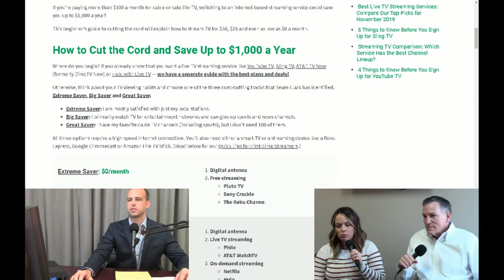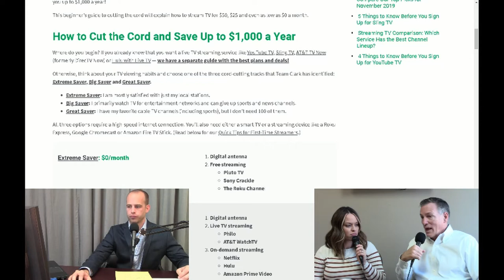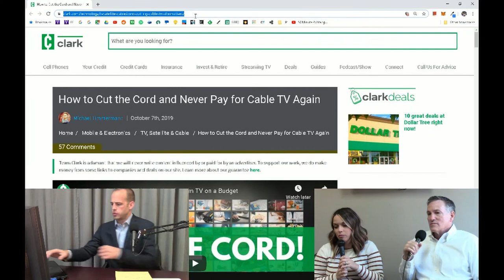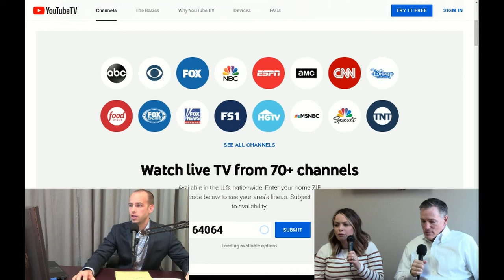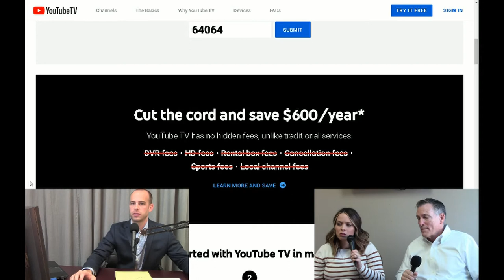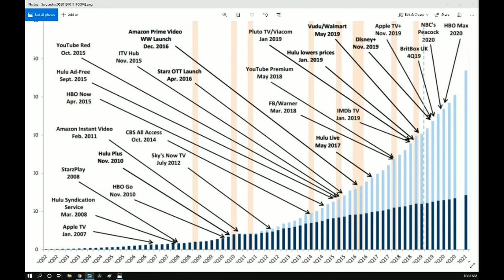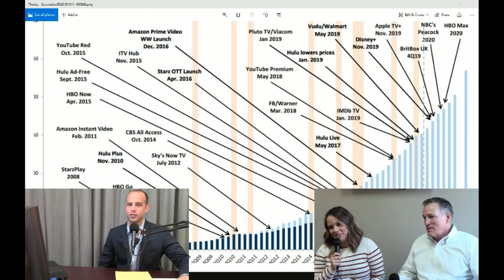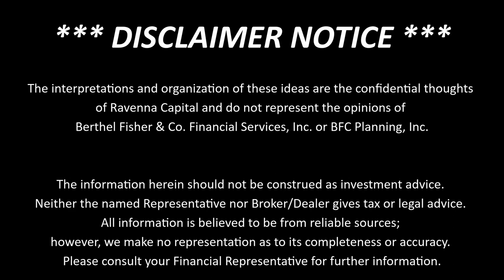How to Cut the Cord and Never Pay for Cable TV Again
The interpretations and organization of these ideas are the confidential thoughts of Ravenna Capital and do not represent the opinions of Berthel Fisher & Co. Financial Services, Inc. or BFC Planning, Inc.

The information herein should not be construed as investment advice. Neither the named Representative nor Broker/Dealer gives tax or legal advice. All information is believed to be from reliable sources; however, we make no representation as to its completeness or accuracy. Please consult your Financial Representative for further information.

Registered Representatives of and securities offered through Berthel Fisher & Company Financial Services, Inc. (BFCFS). Member FINRA/SIPC. Investment advisory services offered through BFC Planning, Inc. Ravenna Capital, BFCFS, and BFC Planning, Inc. are independent entities.

4959A Goodview Circle, Lees Summit, MO 64064